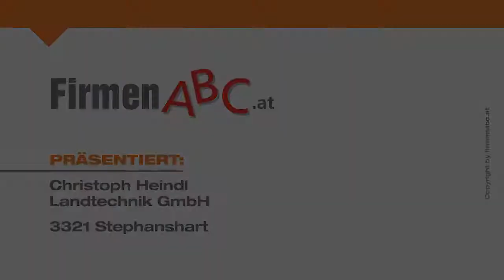Agrartechnik Bezirk Amstetten: Heindl Landtechnik GmbH in Stephanshart - Traktoren & Landmaschinen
Die Christoph Heindl Landtechnik GmbH ist Ihr Experte für Traktoren, Grünlandmaschinen und Erntetechnik!

Der Familienbetrieb in Stephanshart im Bezirk Amstetten wird bereits in dritter Generation geführt und gilt als starker Partner für alle Landwirte der Region. In dem Unternehmen für Agrartechnik können Sie nicht nur Neu- und Gebrauchtmaschinen für jegliche land- und forstwirtschaftlichen Tätigkeiten erwerben, sondern erhalten zudem einen Topservice: Von fachlich einwandfreier Beratung über den Verkauf bis hin zu Wartungs- und Reparaturarbeiten auch bei Ihnen vor Ort – hier werden Sie rundum bestens betreut. Zudem ist der Meisterbetrieb zuverlässiger Vertragspartner der Firma Claas im Most- und Waldviertel sowie im Bezirk Perg.

Sowohl Landwirte als auch Privatpersonen schätzen die hervorragend geschulten Mitarbeiter, die laufend Weiterbildungen besuchen, um für sie immer auf dem neuesten Stand der Technik zu sein.

Christoph Heindl Landtechnik GmbH – Agrartechnik-Profis aus Überzeugung!

Weitere Infos zum Experten für Erntetechnik in Stephanshart im Bezirk Amstetten sowie dem Angebot an Landmaschinen, Traktoren und Mähmaschinen finden Sie

Zur Christoph Heindl Landtechnik GmbH in Stephanshart finden Sie ein ausführliches Porträt